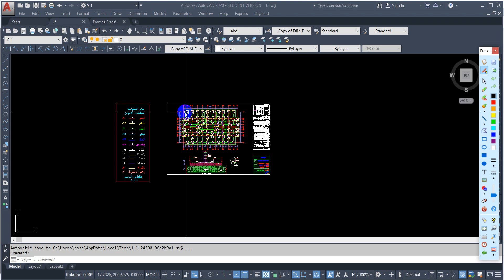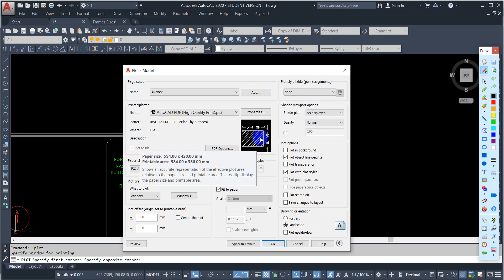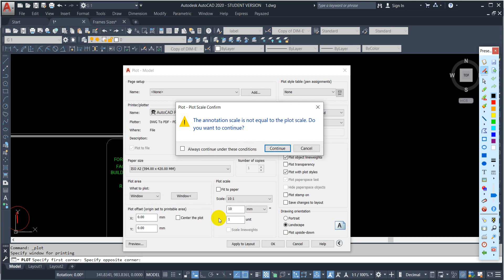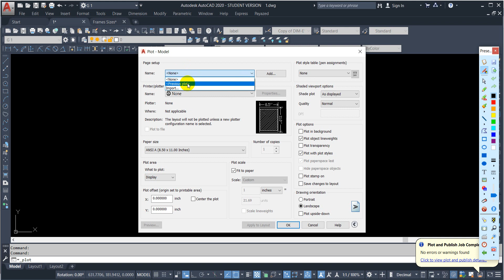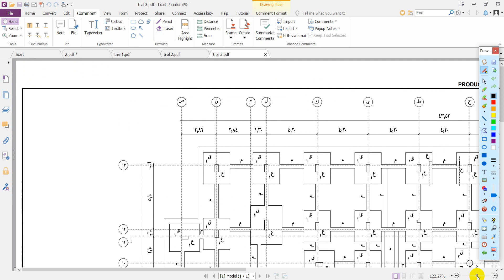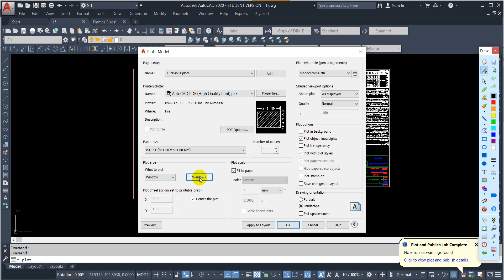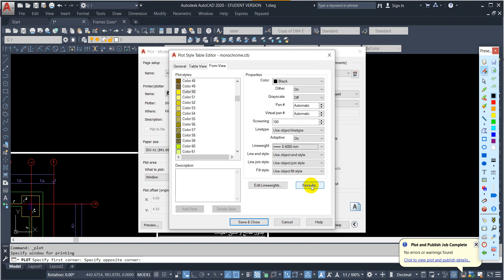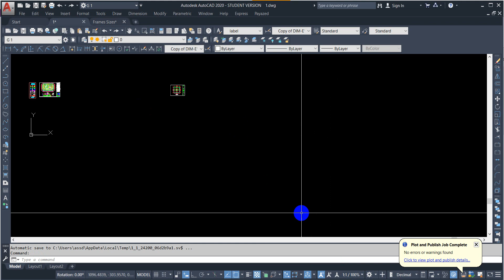09. Printing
الدبلومة مقدمه من
Civil Academy
شركة استشارات وتدريب هندسيه معتمده من نقابة المهندسين

 للاشتراك في  الدبلومة ومعرفة احدث العروض وتفاصيل شهادات نقابة المهندسين المصرية يمكنك زيارة موقعنا الالكتروني

 او تسجل في اللينك
ده واحد مسئولي خدمة العملاء هيتواصل مع حضرتك

او شرفنا باتصالك علي رقمنا

او شرفنا بالحضور في احد فروعنا